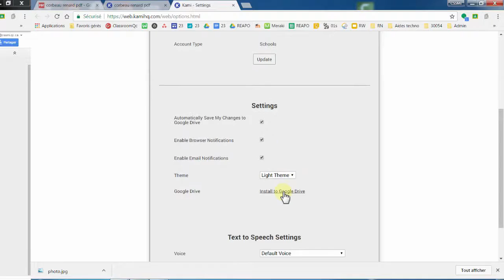Extension Chrome Kami - paramètres français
Configuration des paramètres en français.